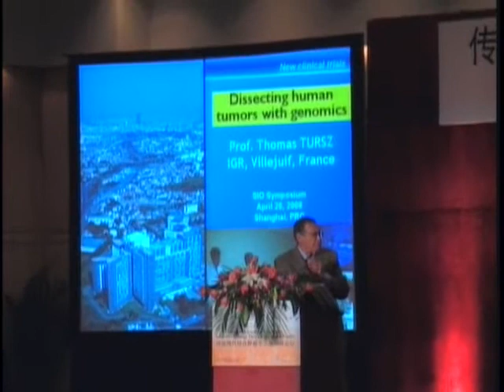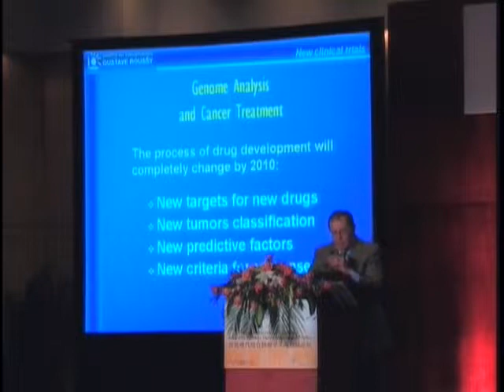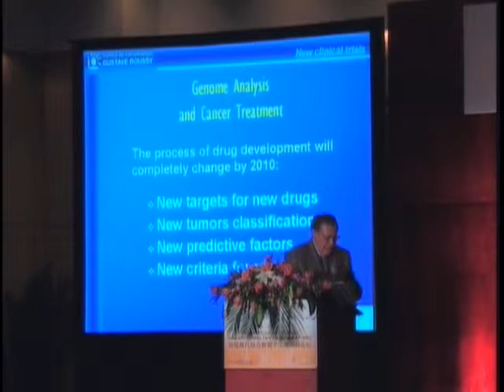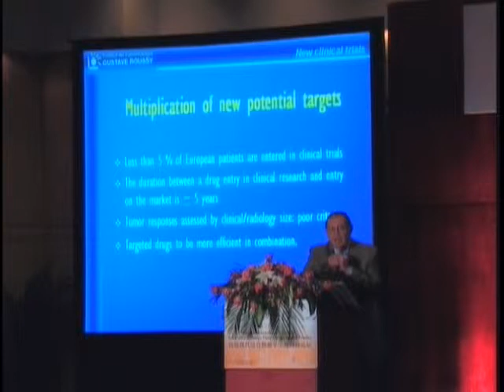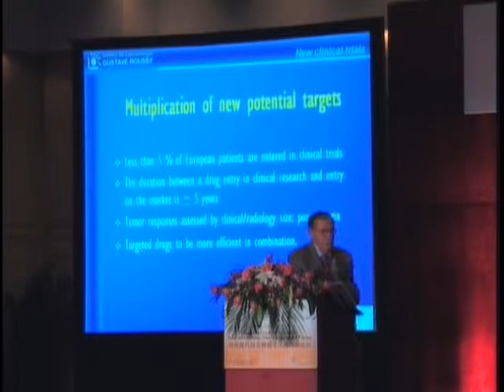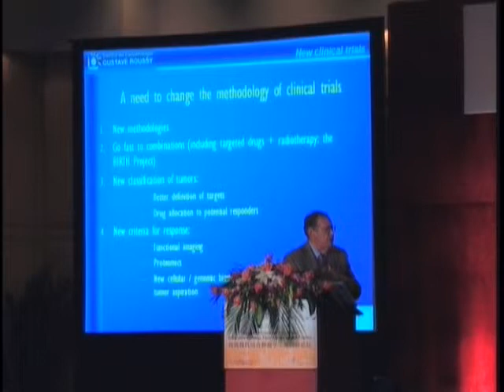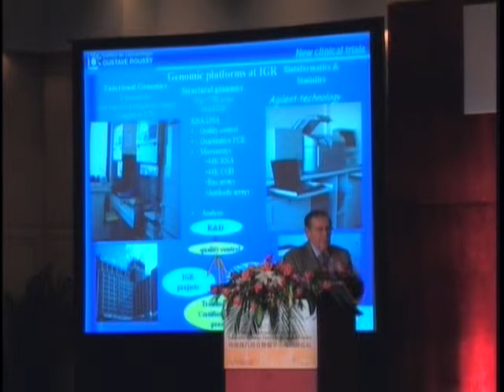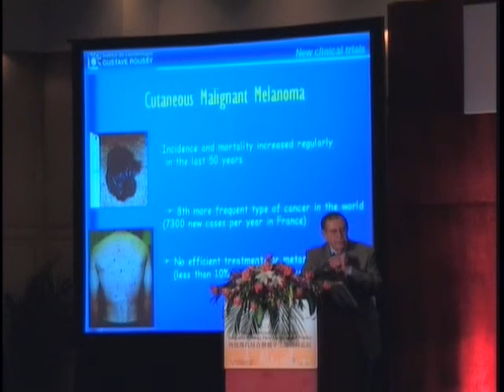Dissecting the Human Genome of Human Tumors Part 1 of 3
Dr. Thomas Tursz on Dissecting the Human Genome of Human Tumors: an Approach to New Classification and to Individualized Treatment: the Example of Breast, Lung and Melanoma Tumors at Society of Integrative Oncology International conference in Shanghai in April of 2008